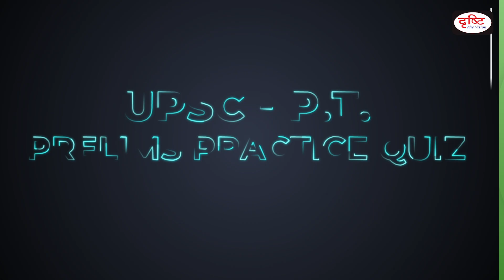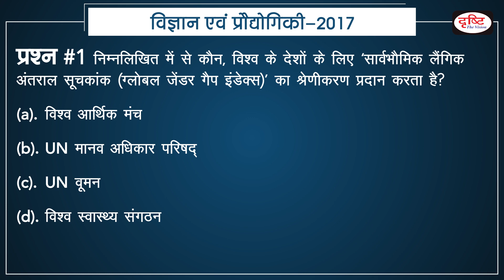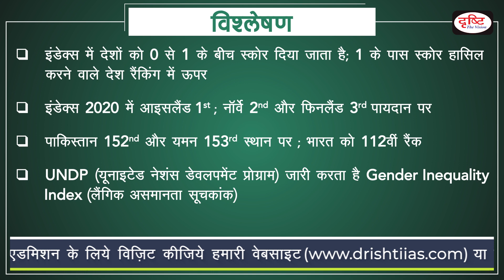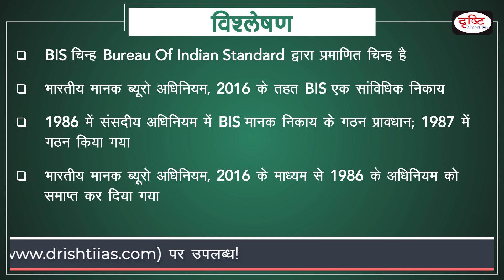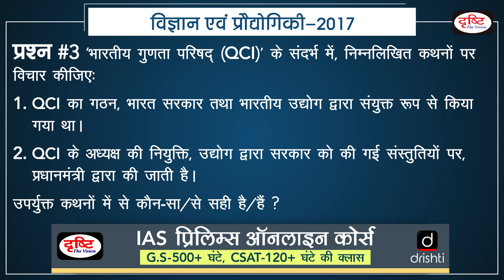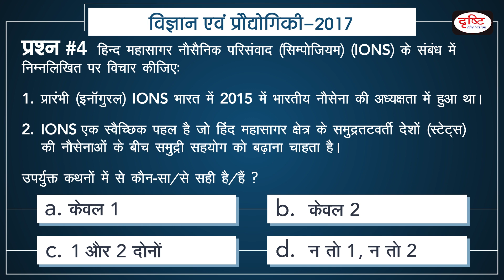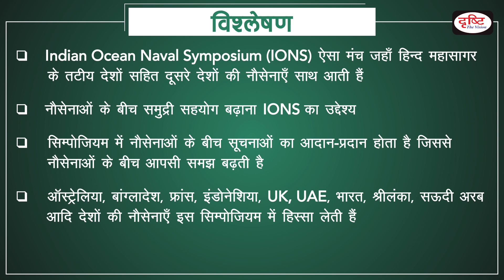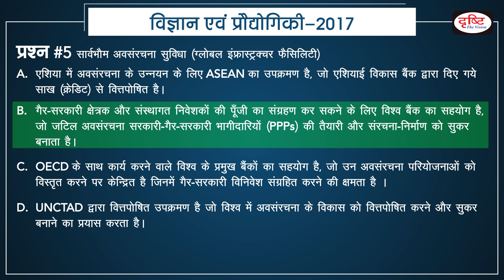UPSC P.T. (2017 Prelims Practice Quiz) - #20 I Drishti IAS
1.  Global Gender Gap Index

2.  BIS Standard Mark in Tubes

3. Quality Council of India

4. Indian Ocean Naval Symposium

5. Global Infrastructure Facility

Dear Viewers, In the view of upcoming Civil Services Prelims Examination, DRISHTI IAS has launched a new program named “Prelims Practice Quiz”. In each session, we will discuss the Previous Year Questions asked in UPSC and State PCS examinations. Here we will analyse answers and present some tricks to deal with questions as well. We hope this program will be very helpful for you for the upcoming exams. THANKS

प्रिय व्यूअर्स, आगामी सिविल सेवा प्रारंभिक परीक्षा के मद्देनज़र दृष्टि टीम अब आपके लिए नया कार्यक्रम “प्रीलिम्स प्रैक्टिस क्विज” लाई है। इस कार्यक्रम के प्रत्येक सेशन में हम पिछले सालों में यू.पी.एस.सी. और स्टेट पी.सी.एस परीक्षाओं में पूछे गये प्रश्नों को हल करेंगे। कार्यक्रम में हम आपको प्रश्नों के उत्तर का विश्लेषण बताने के साथ उन्हें हल करने के कुछ तरीकों के बारे में भी बताएँगे। आशा है हमारा यह कार्यक्रम आगामी परीक्षाओं में आपकी काफी मदद करेगा। धन्यवाद।

1. Videos by Dr. Vikas Divyakriti To

2. The Point- Short Notes

7. To The Point- Special

15. Concept Talk- By Dr. Vikas Divyakirti

16. GS Mains Paper Discussion- 2019

20. How To Fill D.A.F (Mains Form)

21. Answer Writing Tips (by Dr. Vikas Divyakirti)

24. Indian Economy- Target PT 2019

25. G.S. Mains Paper Discussion- 2018

26. Hindi Literature Paper Discussion- 2018